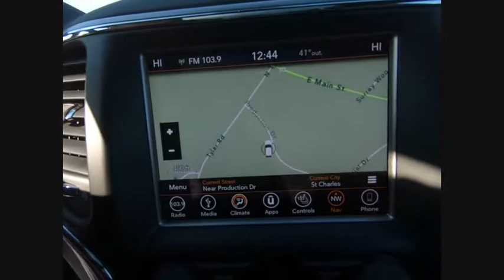2018 Jeep Grand Cherokee St. Charles IL C3354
2018 Jeep Grand Cherokee Limited

1611 E. Main St.

Recent Arrival! 2018 Jeep Grand Cherokee Limited White Odometer is 13412 miles below market average! Chrysler Group Certified Pre-Owned Details:brbr  * Limited Warranty: 3 Month/3,000 Mile (whichever comes first) after new car warranty expires or from certified purchase datebr  * Roadside Assistancebr  * Warranty Deductible: $100br  * 125 Point Inspectionbr  * Transferable Warrantybr  * Powertrain Limited Warranty: 84 Month/100,000 Mile (whichever comes first) from original in-service datebr  * Includes First Day Rental, Car Rental Allowance, and Trip Interruption Benefitsbr  * Vehicle History